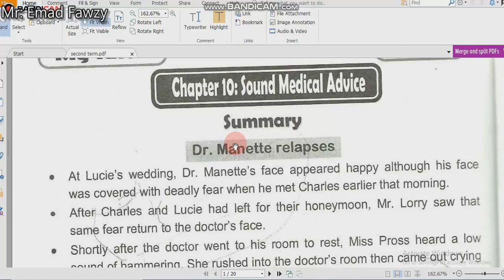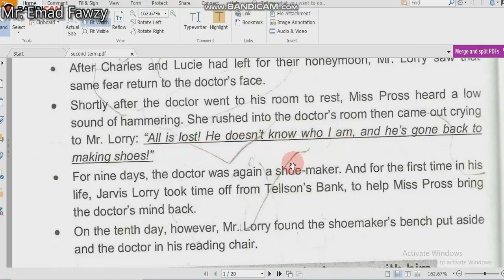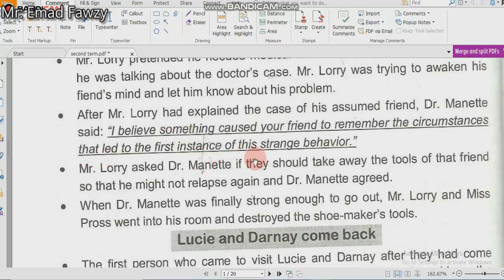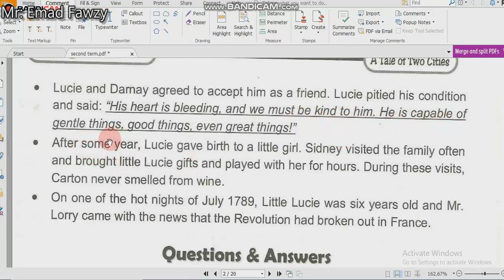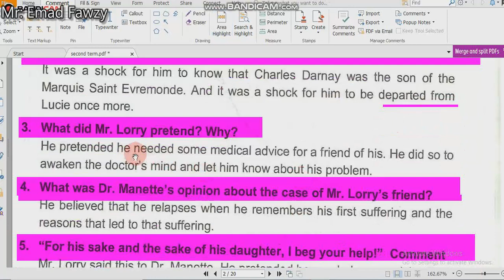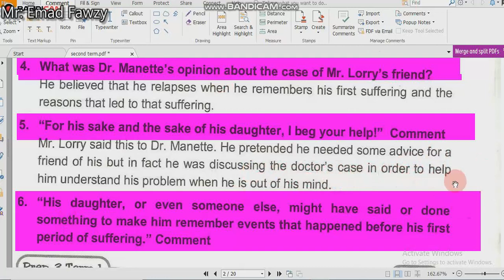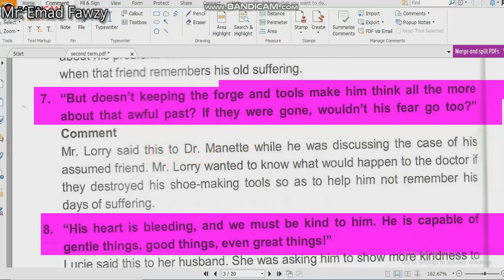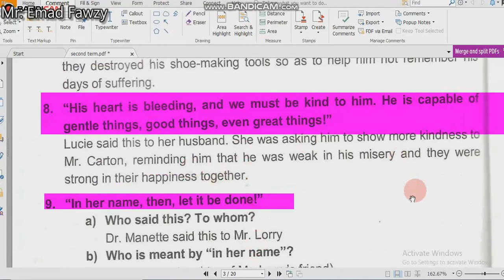A tale of two cities chapter 10